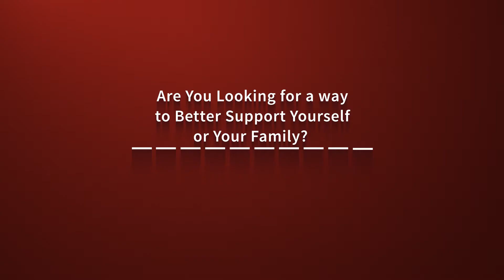What are FastForward Credentials?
FastForward is a high-demand program helping Virginians get the jobs they want and the salaries they need. FastForward programs are short-term training courses offered through Virginia’s Community Colleges to help you fast-track your career.  Learn more about what a credential is and how it can help you achieve your career goals.